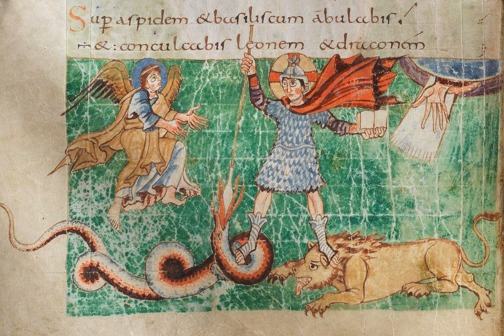Germanic Christianity | Wikipedia audio article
This is an audio version of the Wikipedia Article:
Germanic Christianity

SUMMARY
The Germanic peoples underwent gradual Christianization in the course of late antiquity and the Early Middle Ages. By AD 700, England and Francia were officially Christian, and by 1100 Germanic paganism had also ceased to have political influence in Scandinavia.